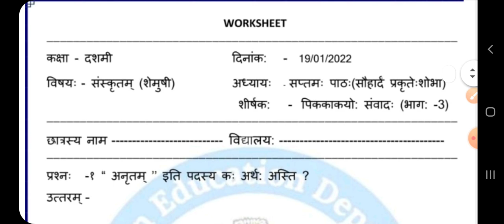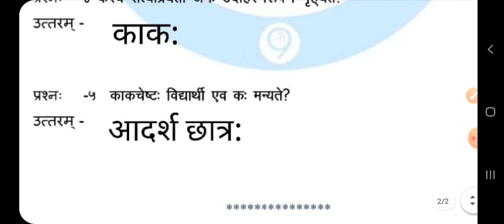Smile 3.0 Homework class 10 sanskrit 19 january 2022,Smile 3.0 worksheet class 10 sanskrit 19January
Smile 3.0 Homework class 10 sanskrit 19 january 2022, Smile 3.0 worksheet class 10 sanskrit 19January 2022, Smile 3.0 होमवर्क 19 जनवरी 2022 कक्षा 10 संस्कृत, स्माइल 3.0 कक्षा 10 संस्कृत गृहकार्य 19 जनवरी, smile 3.0 Worksheet solution 19 january 2022 10 class,ncert,Ramneer classes